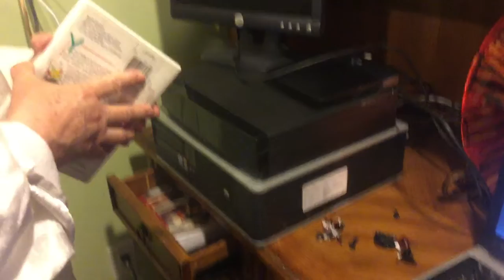jax car wash